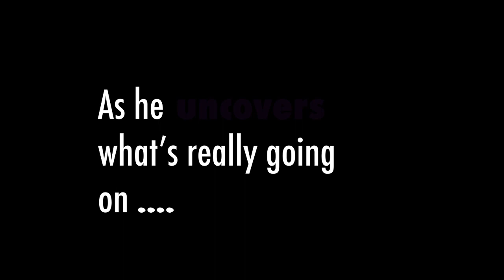"The Takeover" Trailer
"The Takeover" will premiere at the WDHS Film Festival May 20 and 21 at Dearborn High School. Written and Directed by Zahraa Alnakash. Produced by Besnik Izairi. Filmed by Diamond Fuller. Edited by Mostafa Alzeidawi.